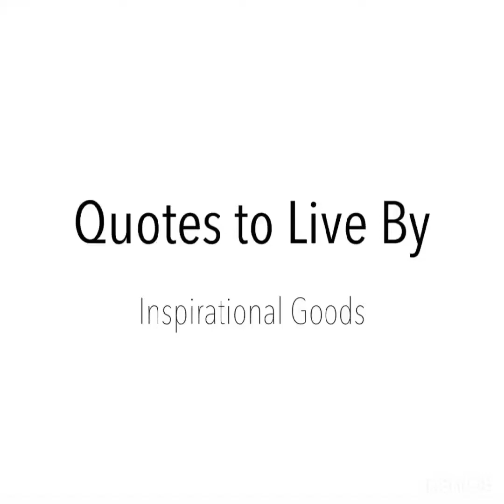Quotes to Live By - 12.13.17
The reason we struggle with insecurity is because we compare our behind-the-scenes with everyone else's highlight reel. - Steven Furtick